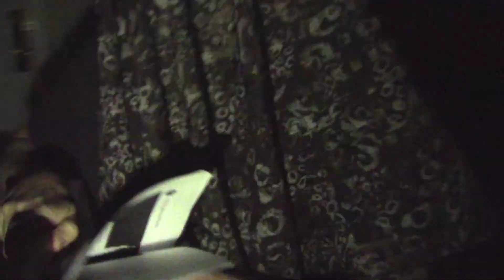Sloth of Gulf Coast Florida on October 11, 2019 at Bubba's House, Jacksonville, FL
Sloth of Gulf Coast Florida (from Tampa, FL) on Friday, October 11, 2019 at Bubba's House in Jacksonville, FL

Donation / Tip link if you would like to support my ongoing documentation activities: